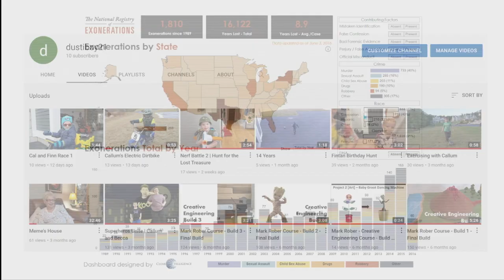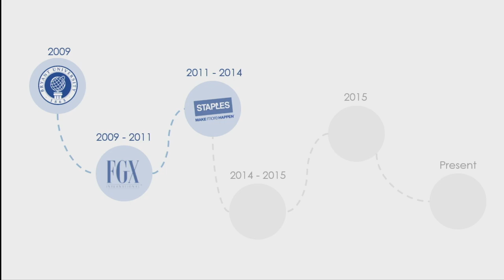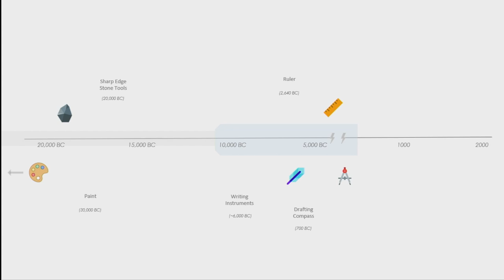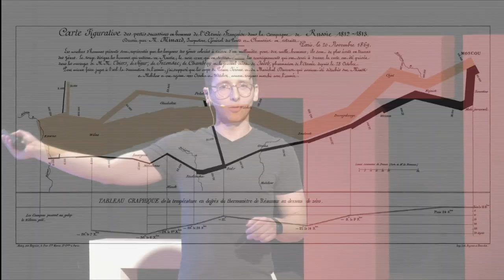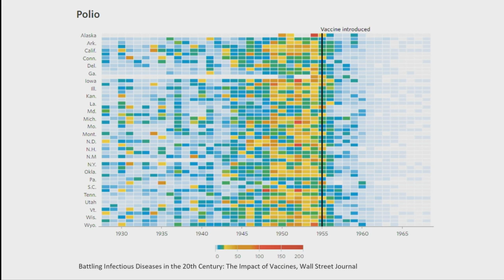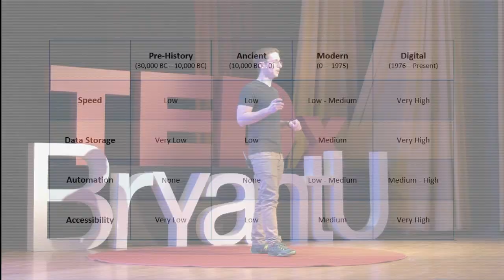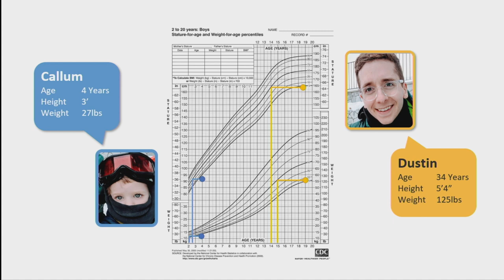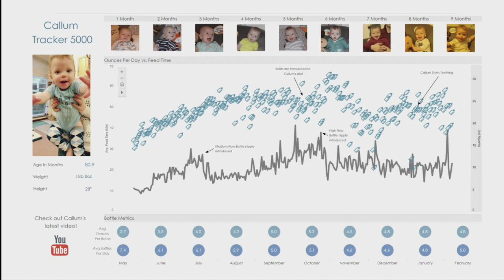The Evolution Of Data Visualization | Dustin Cabral | TEDxBryantU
Dustin hopes that the audience learns how anyone can use data visualization to improve their work, understand their world, and find insights that would otherwise stay hidden. Dustin Cabral is a data analytics consultant at Cleartelligence who specializes in bringing information to life through data visualization and a Bryant University Alumni. He has broad experience building analytics communities in many industries including retail, consumer goods, pharmaceuticals, medical devices, and more. His belief is that data visualization can provide clarity, insight, and value to any industry, role, or profession and it's his mission to deliver on that promise. That’s why he has also dedicated his time teaching 14,000+ eLearning students how to leverage data visualization tools like Tableau in their work lives. This talk was given at a TEDx event using the TED conference format but independently organized by a local community.